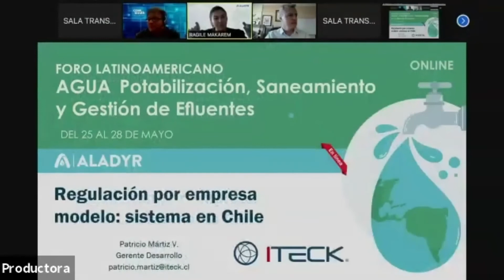Foro Lat. Agua, potabilizacion, saneamiento y gestión de efluentes. Patricio Martiz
⬇️⬇️⬇️ Mas información... ⬇️⬇️⬇️

TEMA
Regulación por empresa modelo: sistema en Chile

DISERTANTE:
Patricio Martiz
Gerente de Desarrollo de ITECK

FECHA:
28 de mayo de 2021

Hasta pronto